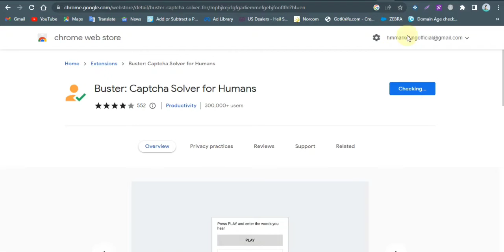Auto captcha solver extension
Are you having trouble with the auto-captcha? Sometimes they can be a pain to solve manually. That's where the Auto captcha solver extension comes in handy! This extension will help you solve the autocaptcha automatically, saving you time and effort. So download the extension and start solving auto captcha today!

Sounds cool right?

Thanks :)

anticaptcha automatic captcha solver extension
auto captcha chrome extension
auto captcha extension
auto captcha extension chrome
auto captcha solver extension 2022
auto captcha typer extension
auto fill captcha chrome extension
auto solve captcha extension
autofill captcha extension for chrome
automatic captcha solver chrome extension
automatic captcha solver extension
best auto captcha extension
best captcha extension
best captcha solver chrome extension
best captcha solver extension
best captcha work
buster captcha extension
buster captcha solver for humans extension
bypass captcha chrome extension
bypass captcha extension
captcha air extension
captcha autofill extension
captcha autofill extension chrome
captcha automation extension
captcha buster extension
captcha bypass extension
captcha bypass extension for chrome
captcha bypass extension free
captcha captcha solver extension
captcha clicker extension chrome